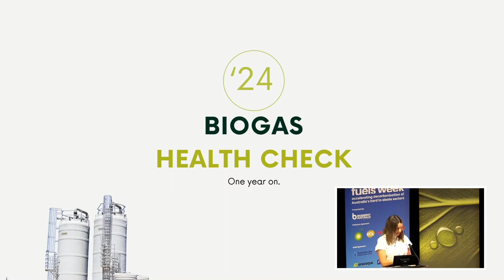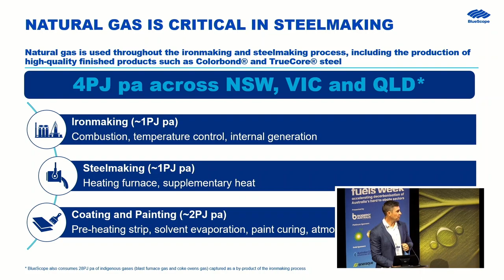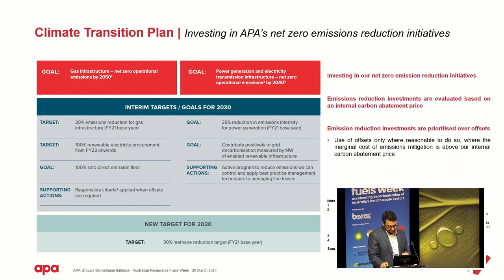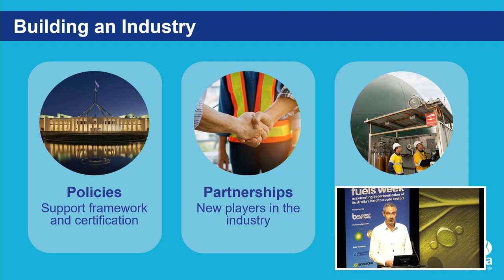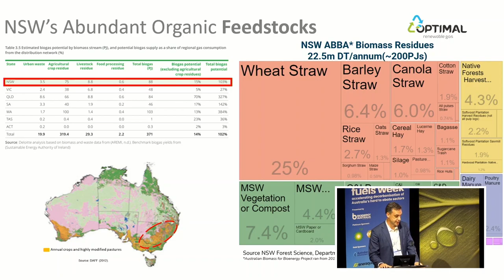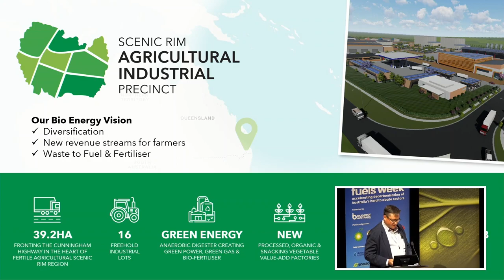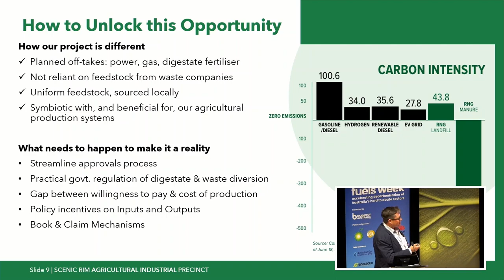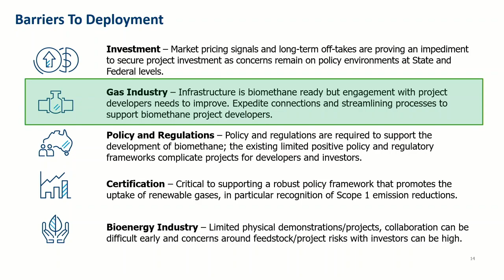The essential role of a domestic biomethane industry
A showcase of hard to abate sectors who will remain reliant on gas in the medium to long term and are pushing for a renewable alternative to natural gas.

00:00 Shahana McKenzie, Bioenergy Australia
00:45 Heather Millar, Eneraque Renewables
06:57 Matthew McKenzie, BlueScope Steel, The role of biomethane in lower carbon steelmaking
18:52 Sina Keivani, APA Group, APA Group’s biomethane initiative
25:39 Brent Davis, Jemena, Unlocking Renewable Gas Potential: Learnings and Insights from Australia's First Biomethane Facility
36:11 Mike Davis, Optimal Renewable Gas, The potential for biomethane injection in Regional NSW
47:08 Richard Gorman, Kalfresh Vegetables, How agricultural waste can deliver Australia’s carbon neutral future fuel
01:00:41 Jarrod Irving, Australian Gas Infrastructure Group (AGIG), Renewable Pathways: Is Biomethane in Australia's Energy Future?